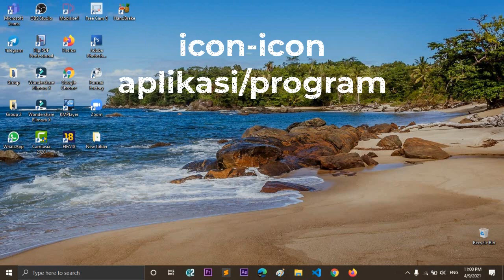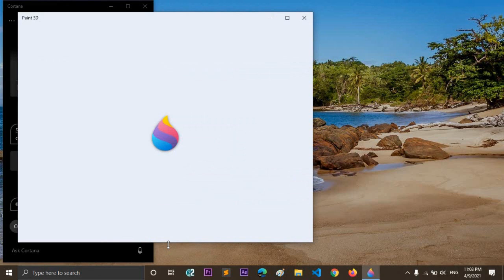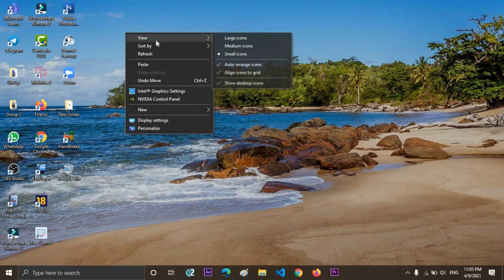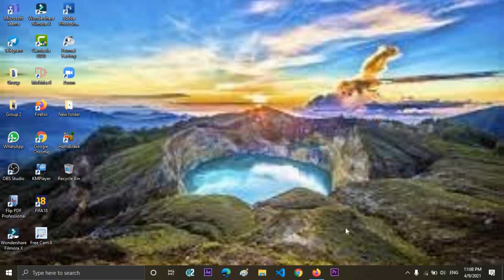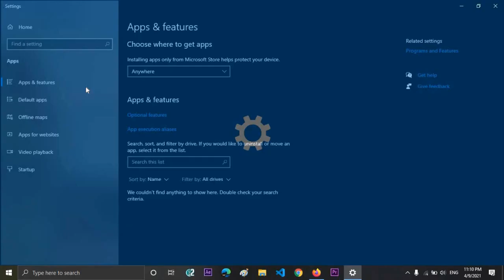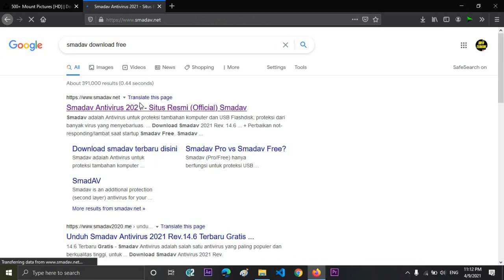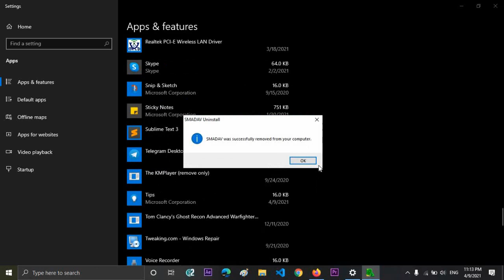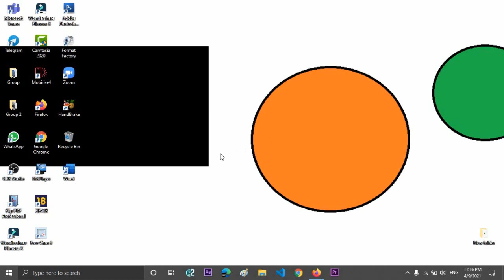Tutorial Belajar Komputer untuk Pemula Windows 10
Assalamualikum WrWb Alhamadulillah..
Klik disini untuk melihat contoh kode html dasar
4. Download Camtasia Website resmi di
5. Download Camtasia blog saya